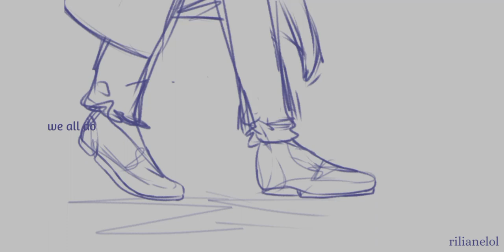the main character | allen avadonia , evillious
hoping this doesn't flop???

sorry if it looks weird, I kinda rushed this lmao. this takes place during the seven crimes and punishments short story where Allen has a breakdown when he sees Gallerian sentence Kayo to the guillotine

credit: pricechecktranslations on Tumblr (translation)

Characters in order:
Gallerian Marlon
Kayo Sudou
Allen Avadonia
Riliane Lucifen d'Autriche
Sateriasis Venomania
Banica Conchita
Margarita Blankenheim
Nemesis Sudou